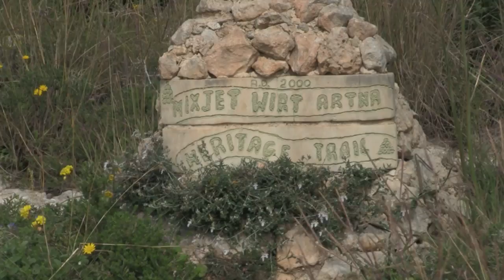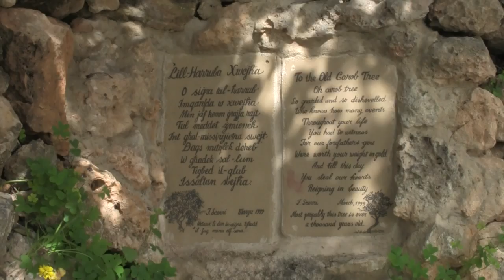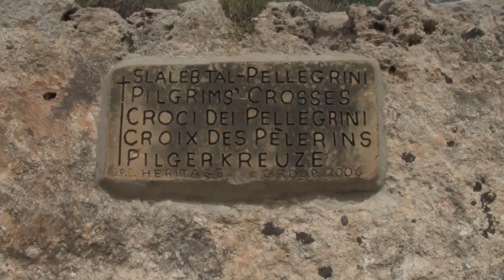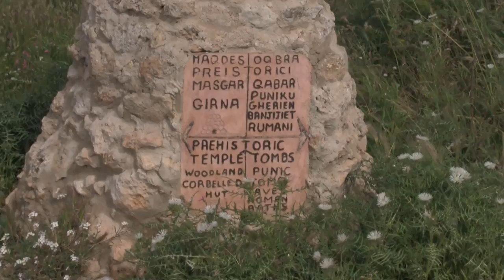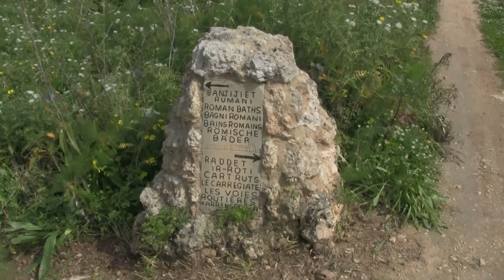Xemxija Heritage Trail, Malta 2011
On the eastern edge of Bajda Ridge, overlooking Xemxija, are concentrated a wide variety of archaeological sites, within an area barely measuring half a sq.km., ranging from the neolithic age more than 5500 years ago, through Punic and Roman times. The area is well cared for and organised into an interesting heritage trail starting uphill along a road dating back to the Roman era that cuts across the ridge past ancient cave dwellings, tombs and apiaries, heading towards Mellieħa. In the Miżieb woodland to the west of the road are ruins of what may have been a megalthic temple.
To the east one can head towards punic tombs and more cave dwellings. Yet further east one comes across a prehistoric grain silo and a cluster of six rock-cut neolithic tombs dating from the early temple period, 5500 years ago. In the northeast, overlooking Mistra Valley and Mistra Gate, beneath the cart ruts, one can find the Roman baths in an evocative setting on the cliff face. [Edit 1st Oct 2023: apparently the baths do NOT date from Roman times and may actually not be baths at all].
Bajda Ridge is bound to the south by Pwales Valley and to the north by Miżieb and Mistra Valleys. From the top of this ridge one can enjoy views of Xemxija Bay and St. Paul's Bay in the distance, Is-Simar Nature Reserve in Pwales Valley and Mellieħa Ridge and Selmun Palace to the north.
Proset lill-voluntiera kollha li jieħdu ħsieb dan il-post, b'mod speċjali lis-Sur Frans Scerri li ltqajt miegħu ħdejn il-banjijiet Rumani ftit qabel ġbidt dan il-video.
Music: Cantiga de Santa María 241, Parade mentes ora [Nigra Sum Sed Formosa: Il Culto Di Maria Tra Monastero E Corte] Alfonso X